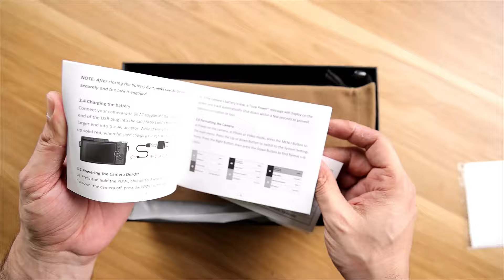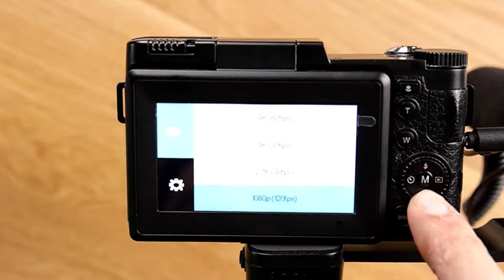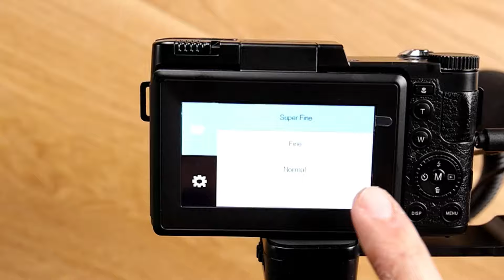PROFOCUS 4K Vlog Mini Camera unboxing & Review | Born Creator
→ 𝐏𝐞𝐫𝐢𝐩𝐡𝐞𝐫𝐚𝐥𝐬
 • 2nd display : Acer Aopen 20 inches
 • Mousepad: TUKZER RGB XL
 • Headset: Cosmic Byte Equinox Neutrino
 • Keyboard: Cosmic Byte CB-GK-33 Astra mechanical keyboard

→ 𝐇𝐚𝐫𝐝𝐰𝐚𝐫𝐞
• Graphic Card - zotac trinity 3090